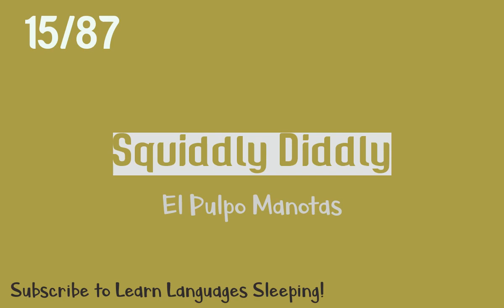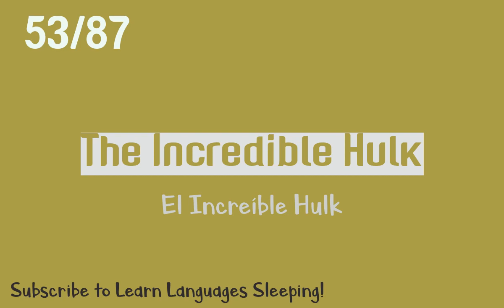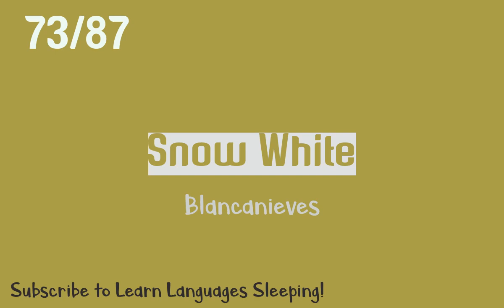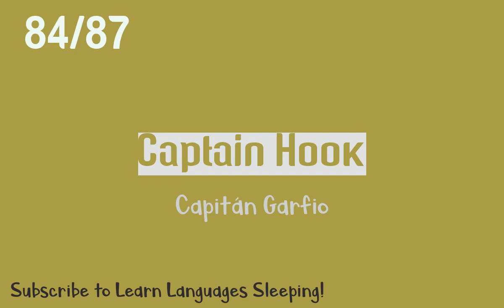Learn English Vocabulary Cartoon Characters - Spanish subtitles